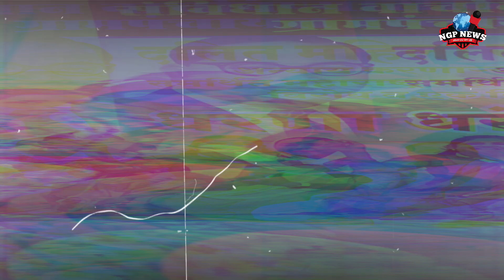दलित महिला सरपंच पर अन्यायको लेकर Congress का धरणा आंदोलन, Bawankule के खिलाफ की नारे बाजी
दलित महिला सरपंच के साथ हुए अन्याय के विरोध में कांग्रेस ने जोरदार धरणा आंदोलन का आयोजन किया। इस विरोध प्रदर्शन में नेताओं और कार्यकर्ताओं ने बवंकुले के खिलाफ नारेबाजी की। इस वीडियो में देखिए किस तरह कांग्रेस कार्यकर्ताओं ने दलित महिला सरपंच के हक के लिए आवाज उठाई और अपनी मांगें रखीं।

कांग्रेस के नेताओं का कहना है कि दलित महिला सरपंच के साथ हो रहे अन्याय को किसी भी हाल में बर्दाश्त नहीं किया जाएगा। जानें इस आंदोलन की मुख्य वजहें और क्या हैं कांग्रेस की मांगें।